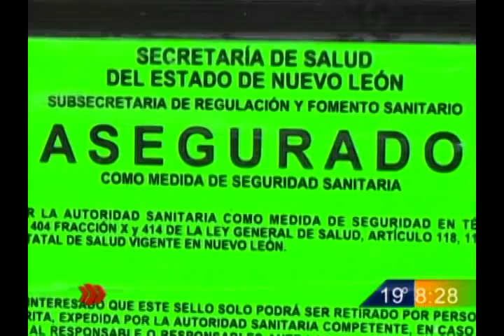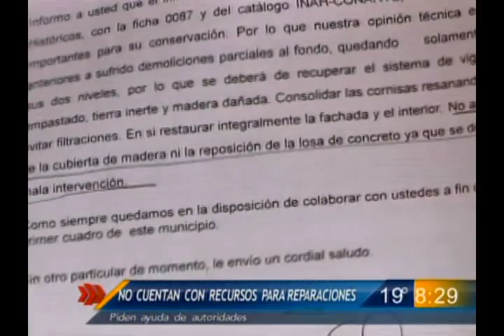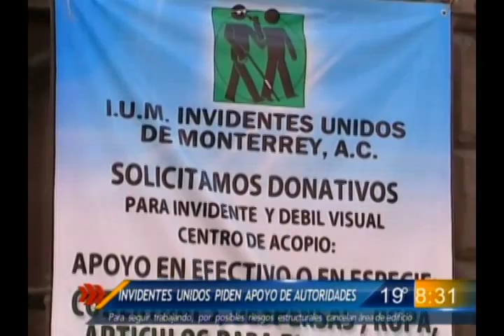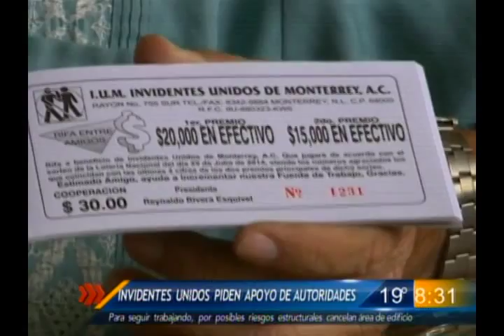Las Noticias - Asociación de invidentes piden ayuda para seguir trabajando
Los miembros de la asociación de invidentes unidos de Nuevo León, están a punto de perder las instalaciones que ocupan desde su fundación en 1949 y quedarse sin un lugar para continuar con sus actividades